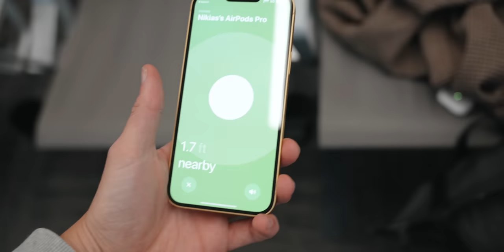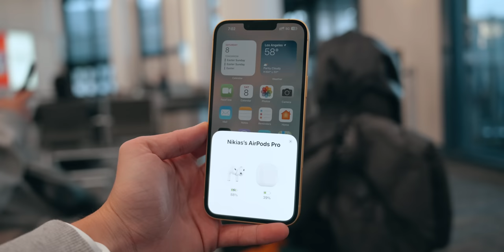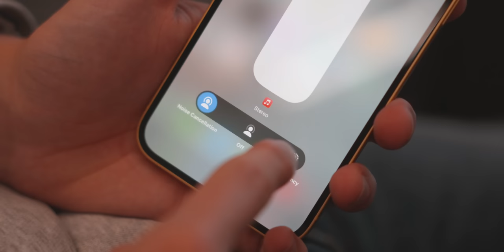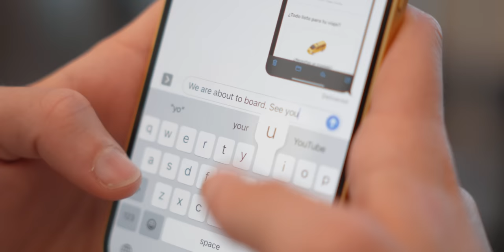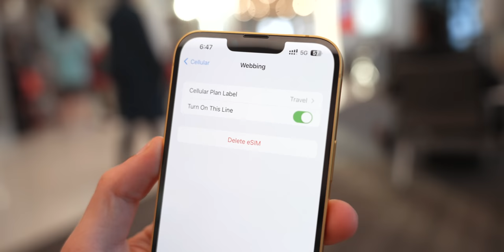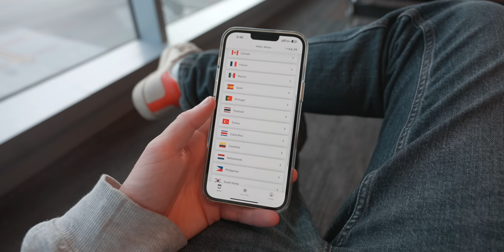AirPods Pro 2 on an Airplane | how it's (actually) like.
Are the AirPods Pro that good for traveling? Use my @airalocom code NIKIAS03 to receive a $3 discountcredit on your first eSIM from Airalo when signing up

I’ve been traveling with the AirPods Pro 2 for years now so ian this video, I share my experience traveling with AirPods Pro. We discuss the noise-cancellation, the fit, the battery life, the case, find my and so much more.